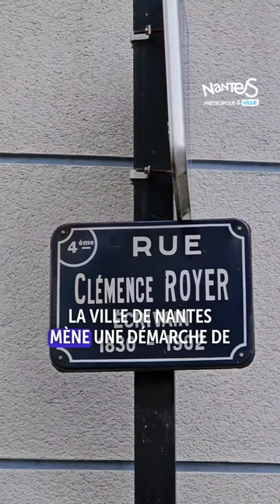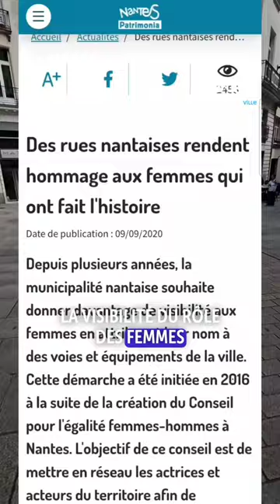Place Geneviève Vix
Connaissez-vous la Place Geneviève Vix ? 🤩

Située à deux pas de la Place Royale, elle tient son nom d'une cantatrice née à Nantes en 1879. Formée au Conservatoire de Nantes, elle connaît un succès qui dépasse les frontières.

Les noms de rues et d'équipements sont le reflet de l'histoire et de l'identité de la ville. Depuis 2016, la Ville de Nantes mène une démarche de féminisation des noms de rues pour renforcer la visibilité du rôle des femmes ! À ce jour, c'est 276 femmes remarquables qui sont identifiées dans l'espace public, et le travail continue !